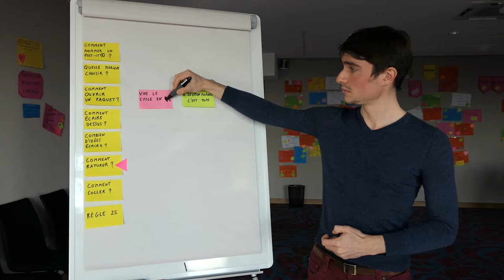Comment corriger un post-it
Un post-it ne se corrige pas, il faut le froisser et en écrire un nouveau. Cela garantit la lisibilité, et évite de confondre idées restant à traiter et celles abandonnées mais dont le support continue à traîner aux alentours.